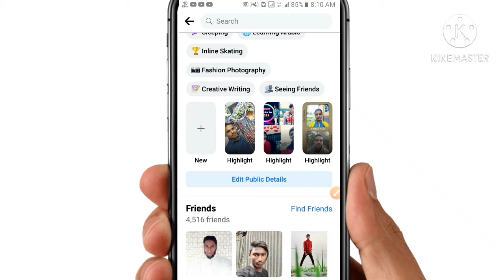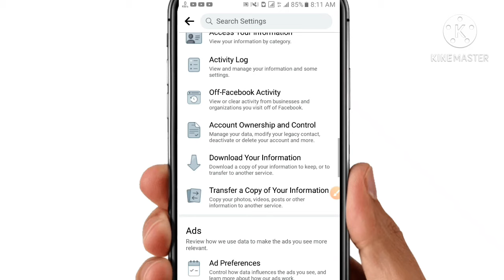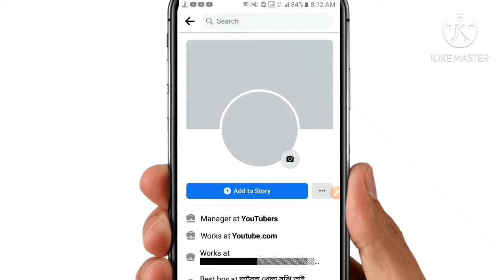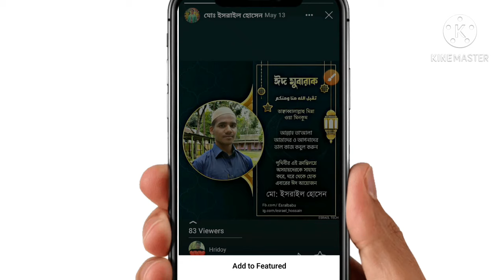Facebook story highlight settings. How to create story highlights on facebook. Fb Story Highlight bd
* Mistake Video..👇
**. আপনার Facebook কতো লাইক পেয়েছেন সবার কাছে থেকে Hide করুন=

Tags. ☺